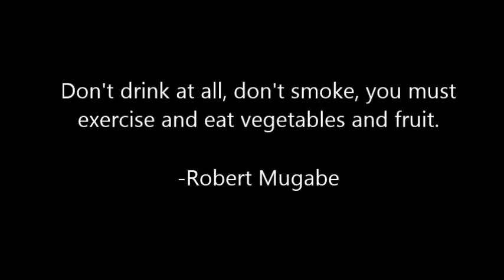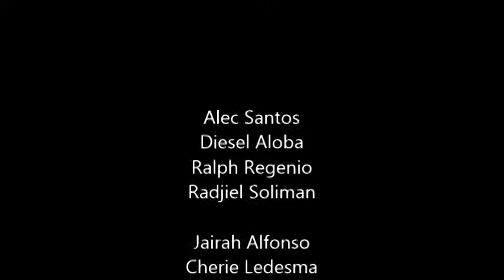HEALTH MV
Siruno.Ledesma.Ballais.Alfonso.Santos,Alec.Aloba.Regenio.Soliman